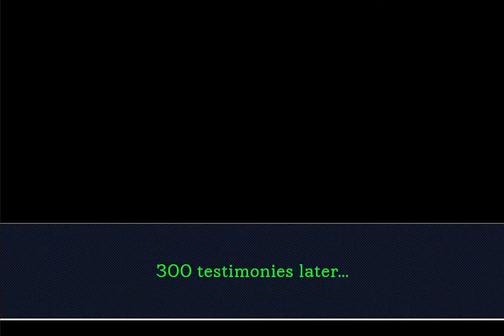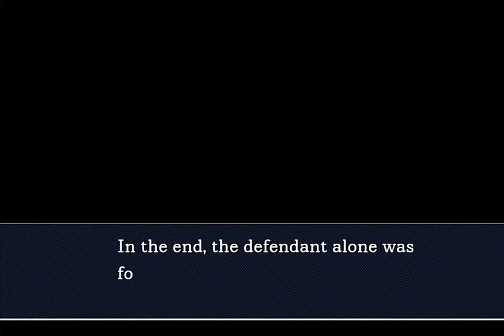Turnabout Courtroom Chaos: The 22½rd Part (objection.lol)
Court is now in session for... wait, more chaos? It's that time again - even more chaotic habits erupt in the courtroom unexpectedly: Edgeworth's saying about Phoenix's forged truth (and evidence), Edgeworth and the Judge speaking Japanese, false accusations to Maya and of course, the reveal of Angel's disguise (Sponsor Gibb).

*CONTAINS SPOILERS FOR THE ACE ATTORNEY STORY / LARRY'S PAYBACK*